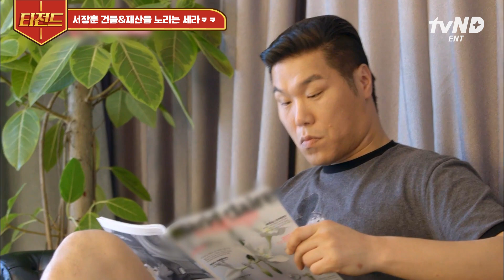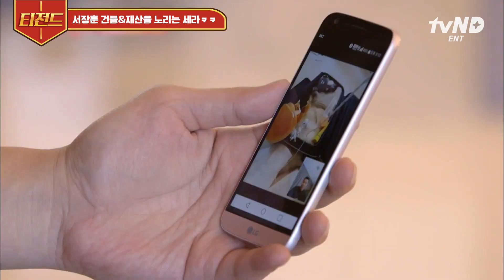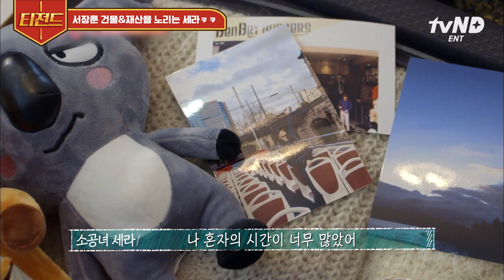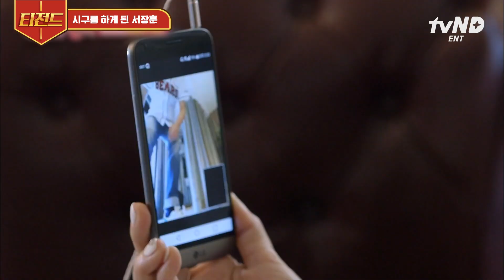[티전드] 소공녀 세라의 키다리 백작이 되어줄 건물주님 서장훈🤍 함께 여행하는 미래를 상상 중🤭